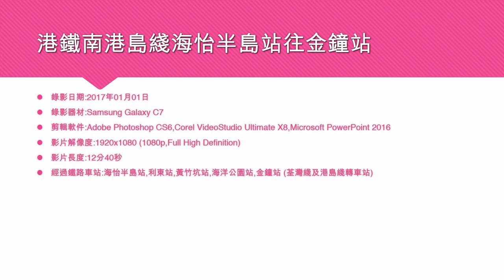港鐵南港島綫海怡半島站往金鐘站 - 2017年01月01日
錄影器材:Samsung Galaxy C7
影片解像度:1920x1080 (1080p,Full High Definition)
影片長度:12分40秒
經過鐵路車站:海怡半島站,利東站,黃竹坑站,海洋公園站,金鐘站 (荃灣綫及港島綫轉車站)